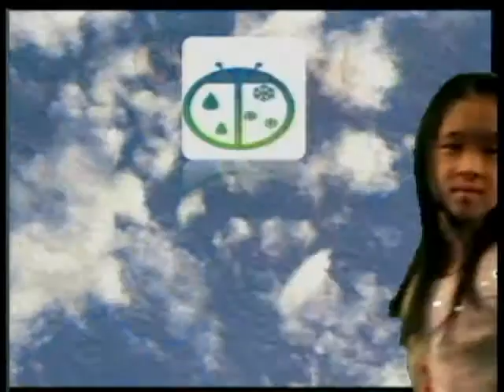2-26-18 Natalie & Jack (Mr. Rodriguez's Class)